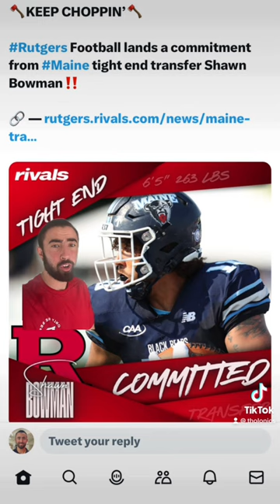Rutgers lands transfer TE Shawn Bowman from Maine!! Let’s go!!!! Huge!! CHOP!!